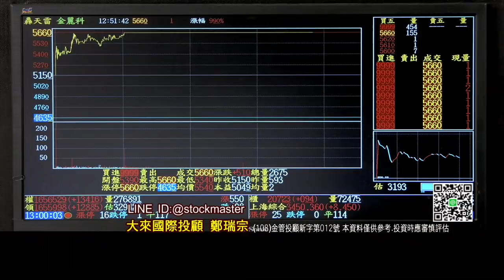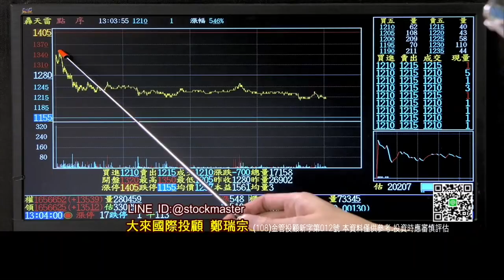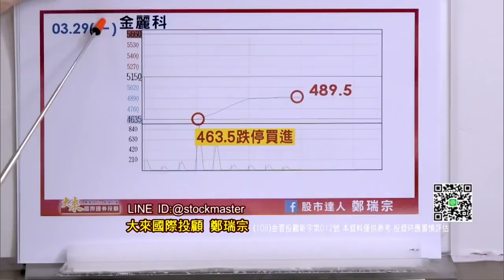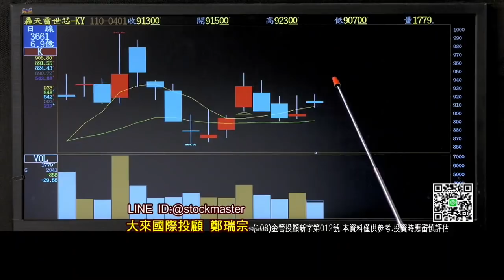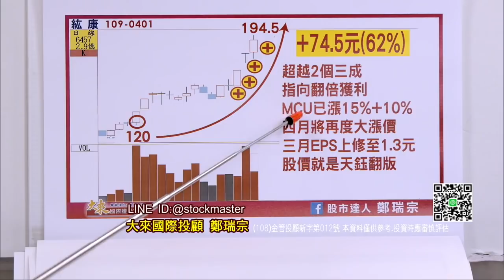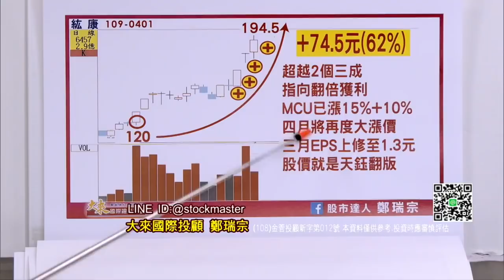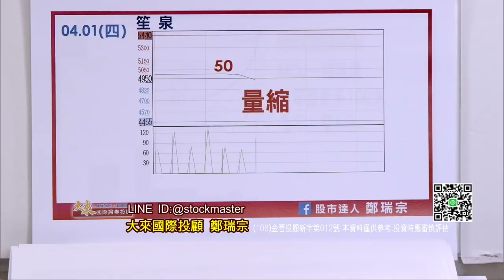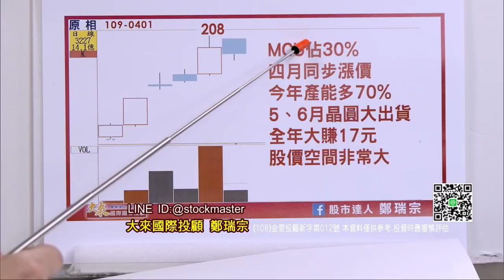家族成員好幸福：檔檔賺翻，獲利入袋！『金麗科566→全新天價』『紘康194.5→創新天價』『點序125%→獲利出清』全系列168翻倍股；請把握！【股市達人鄭瑞宗】 0401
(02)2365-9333